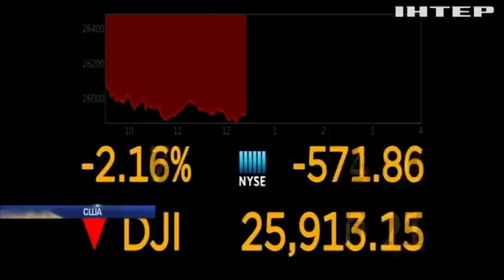У США побудували перший у світі космопорт